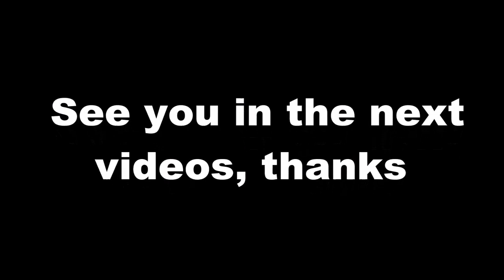Paris is pregnant - Quinn loses everything The Bold and the Beautiful Spoilers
The Bold and the Beautiful News & Spoilers